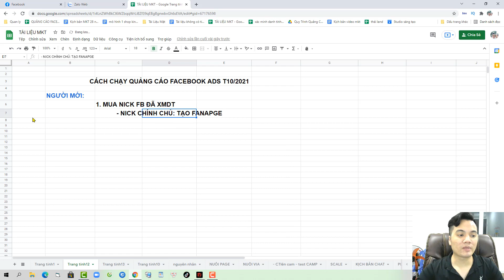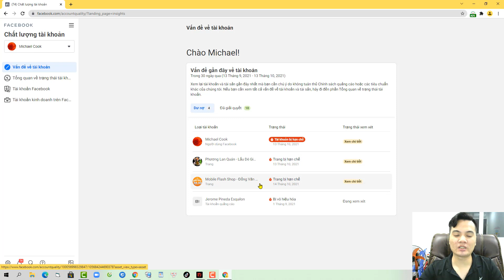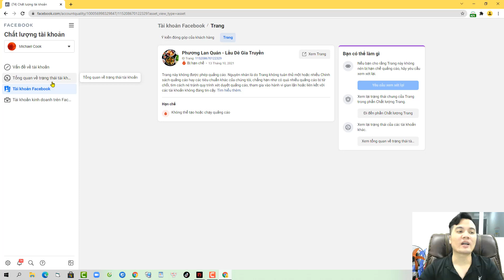Cách Chạy Quảng Cáo Facebook ads 2021 - Chuẩn Bị Tài Nguyên Nguyên Liệu Để Làm Quảng Cáo ổn định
Học quảng cáo Facebook ads thực chiến 2021 ( dành cho người đang tìm hiểu hoặc có kinh nghiệm dưới 1 năm)

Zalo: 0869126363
CÁC KHÓA HỌC VỀ KINH DOANH ONLINE CỦA TÙNG:
1. Facebook ads cho người mới bắt đầu (thực chiến)
2. Facebook Marketing Thực chiến
3. Coaching 1:1 internet marketing